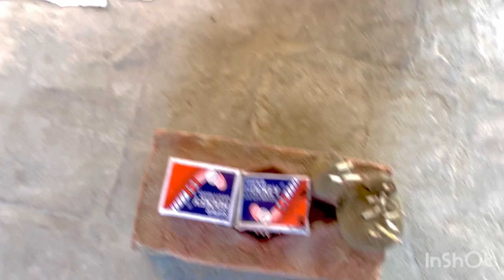Bacchon Ne Mil Kar Laiba Ki Narazagi Kahtm Kar Di 😮